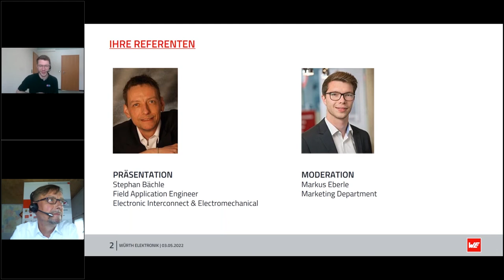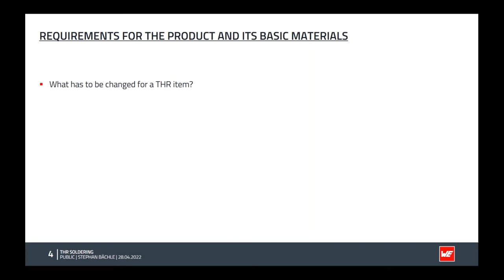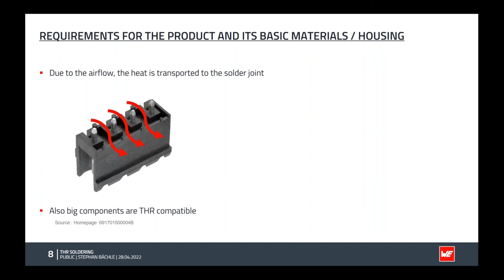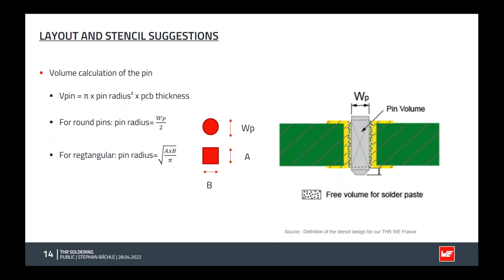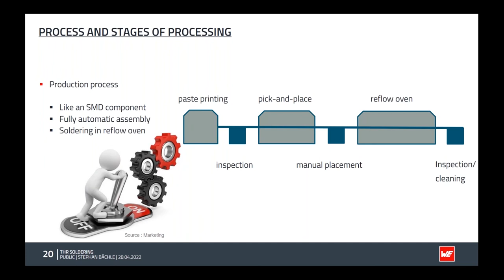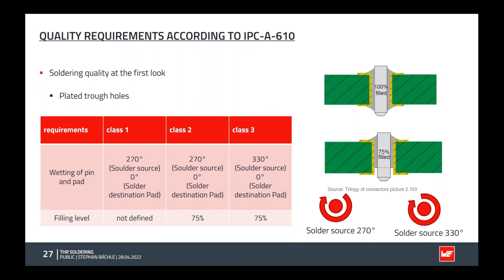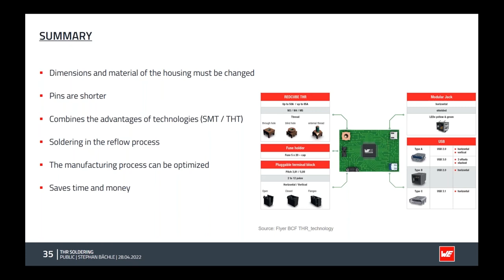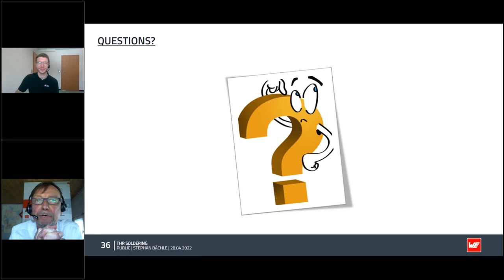Würth Elektronik Webinar: So können Sie auch Durchsteckbauteile im Reflowofen verarbeiten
Aktuelle Leiterplatten setzen aus Platzgründen mehr und mehr auf SMD-Bauteile in der Oberflächenmontage. Dennoch gibt es vereinzelte Durchsteckbauteile die zusätzlich mit der Welle gelötet werden müssen. THR ermöglicht ein Löten der Durchsteckbauteile gemeinsam mit den SMD-Bauteilen im Reflow-Prozess somit kann das Wellenlöten, ein kompletter Arbeitsschritt, eingespart werden.

In diesem Webinar zeigen wir Ihnen:
- Die Anforderungen an THR-Bauteile und deren Materialien
- Der THR-Prozess und die Stufen der Verarbeitung
- Layout- und Schablonenvorschläge
- Die Qualitätssicherung nach IPC-A-610D